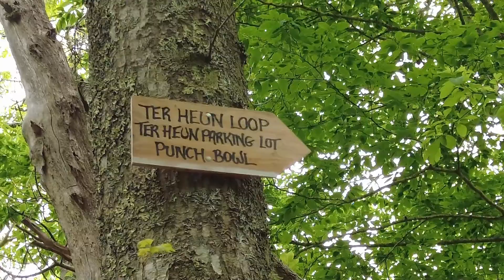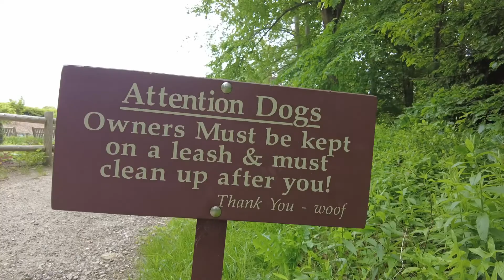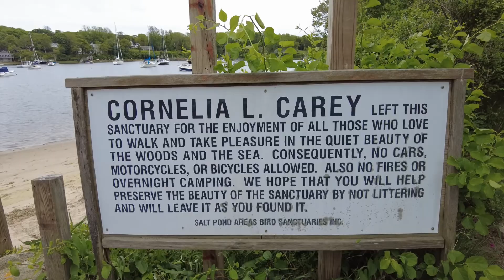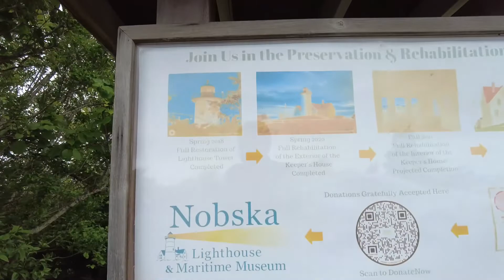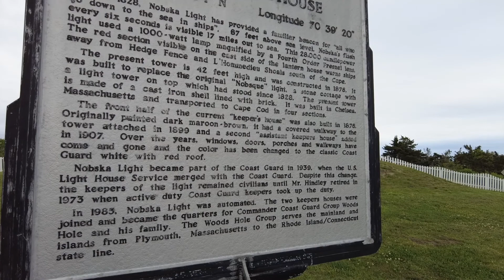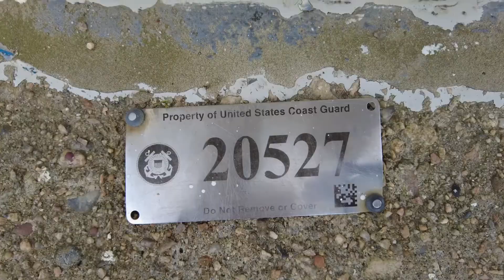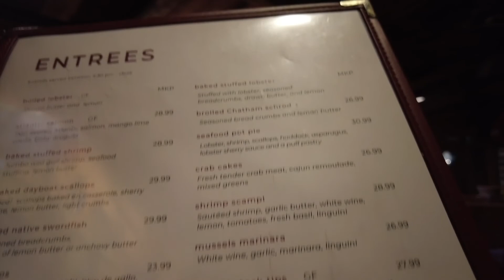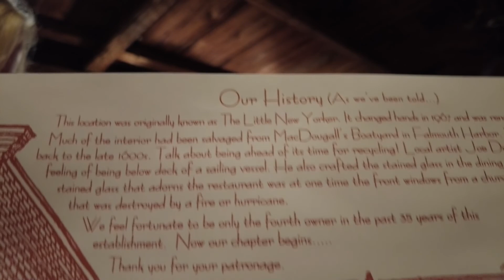Cape Cod (June 1, 2022)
Exploring Cape Cod